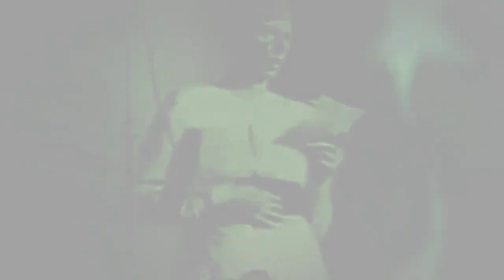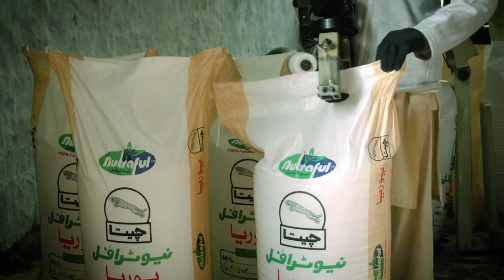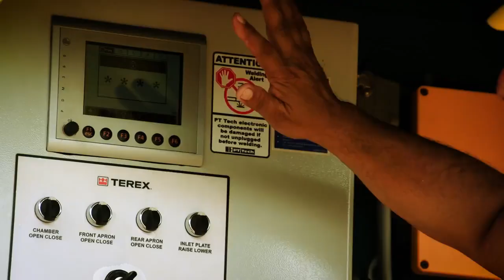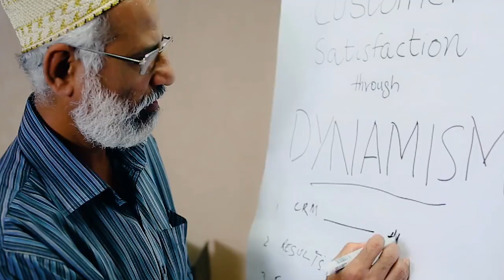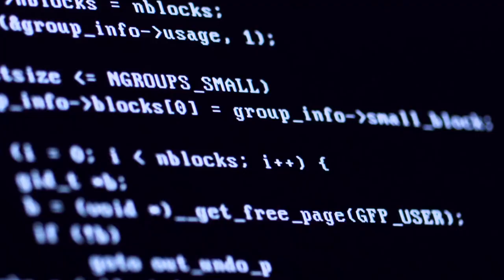JBL Doc. 2017